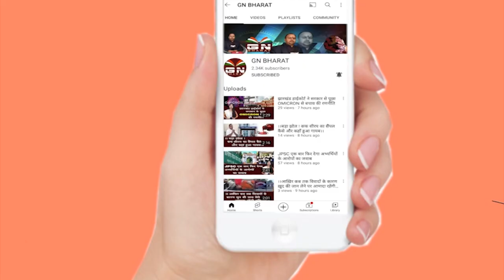BJP पर जमके बरसे CM हेमंत सोरेन, सुनिए क्या कहा | Jharkhand News | Hemant Soren